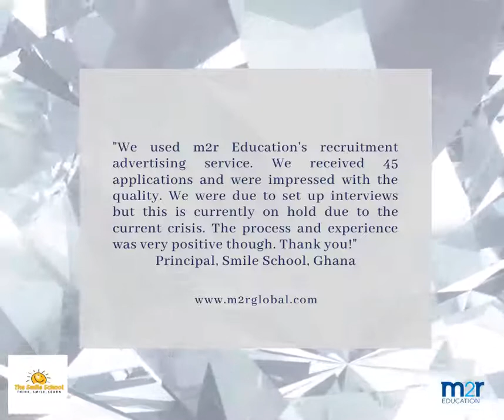How m2r Education helped Smile School in Ghana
We used our recruitment advertising service to help Smile School in Ghana recruit teachers. At only 500USD this is a very cost effective way to hire.